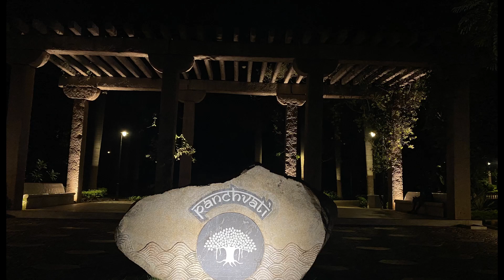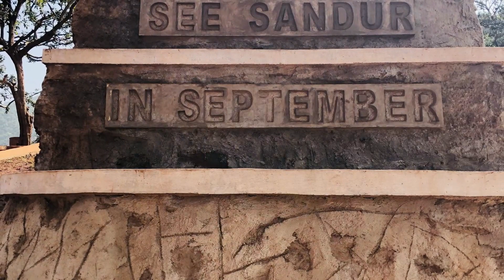Bengaluru - JSW- Vidyanagar Township Torangallu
Jindal Steel Works(JSW) Vidyanagar Township is situated in Torangallu village of Bellary District. This beautifully designed township is for Employees working at JSW and  has restricted entry. One is allowed inside if  you have Booking at Hotel within township or know somebody staying in the township.

Hyatt Place Hampi is a 4 star hotel situated within the township.

Nearest airport is Jindal Vidyanagar airport.

World Heritage Hampi is around approx 39kms from township.

Total distance from Bengaluru to Vidyanagar Township is approx 330Kms  oneway.
Roads are good.
VRL Travels Refreshments is decent. option for food near Tumkuru.

Pavithra Idli Hotel is good for breakfast point at Tumkuru.

Hope you liked the video . Keep supporting us.